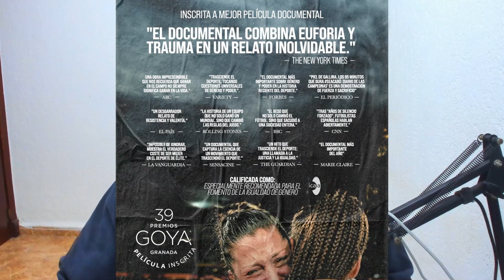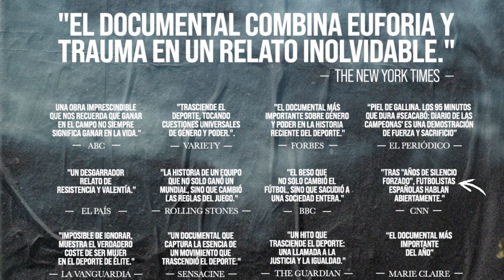🏆 El FC Barcelona Femenino recibirá un nuevo premio | Public Figure of the Year Award 2023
Me presento soy Susana, Catalana afincada en Cádiz y muy culé!

Formo parte de @puntodeportivotv como Codirectora y Delegada de equipo. Este canal esta creado para focalizarnos sólo en la sección del Femenino.

#1️⃣ en diseño y personalización al mejor precio 🔝

Watch:    • Lost Sky - Need You | Electronic | NC...